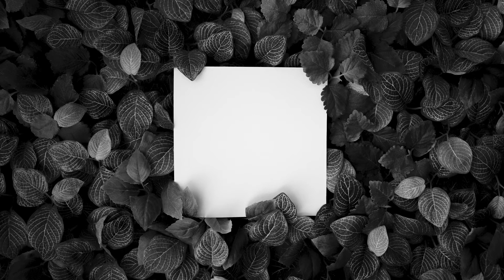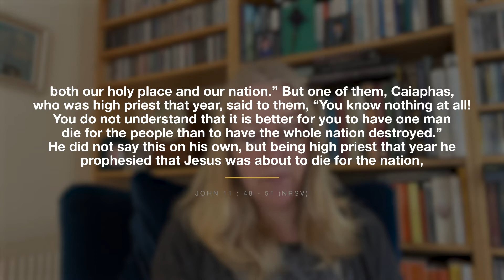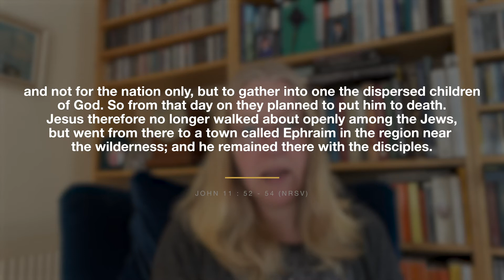8th March - Signs of New Life Bible Reading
Moving into week 6 of our bible reading series "Signs of New Life". Anthea is reading todays passage from John 11:45-57 (NRSV)